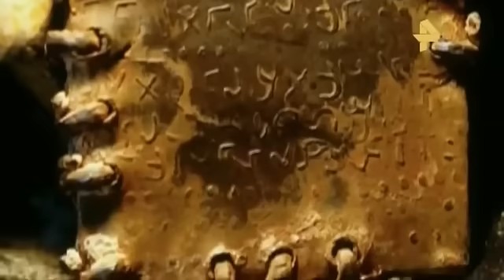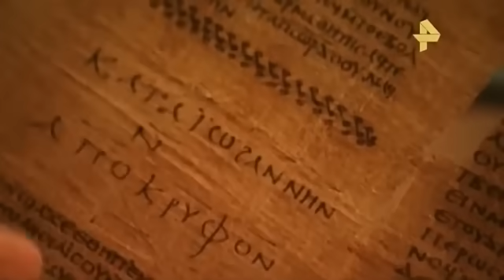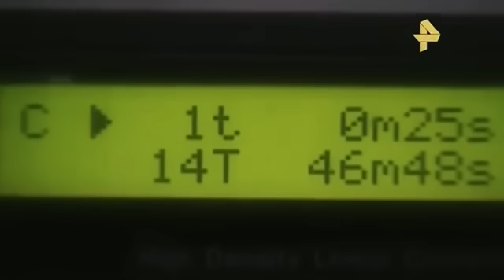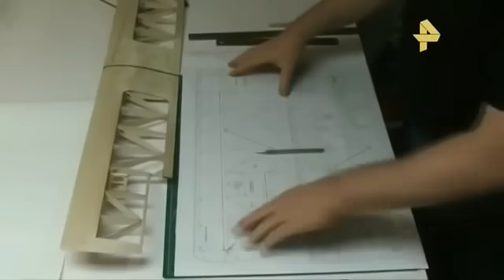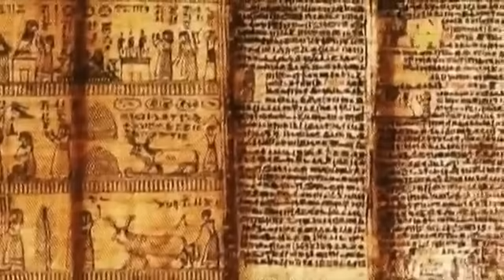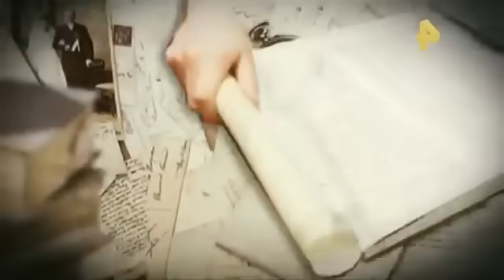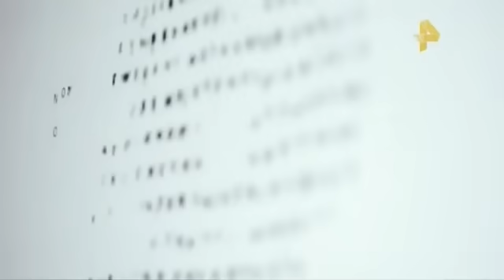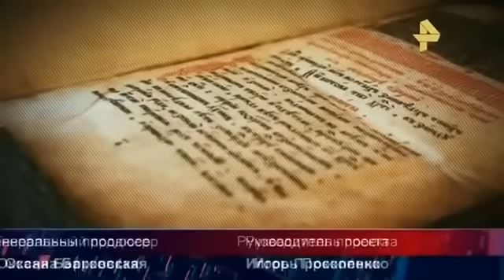ЭТУ БИБЛИЮ СКРЫВАЮТ ОТ ВЕРУЮЩИХ!